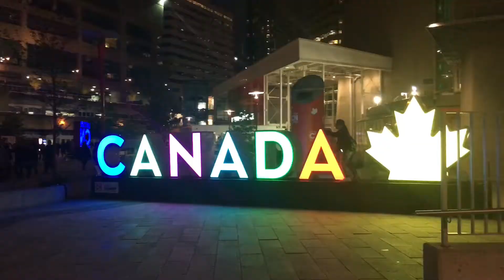Toronto in 1 Minute - Work & Travel Kanada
Jugin at Work & Travel in Canada

In diesem Video siehst du Toronto in 1 Minute aus meiner ganz persönlichen Sicht.

Music from Jukedeck - create your

Equipment:

Kamera: Canon EOS 80D

2te Kamera: Iphone 6s +

3te Kamera: Action Cam

Mini Stativ

Schnittprogramm: FilmmakerPro mit dem Ipad

Die Links sollen als Anregung dienen. Darüber hinaus kann jeder sich ein Bild machen, womit ich meine Aufnahmen und Videos gestalte. Wer über einen dieser Links ein Produkt kauft, der trägt dazu bei, dass ich Provision von Amazon erhalte.

oder einen Kommentar hinterlassen.